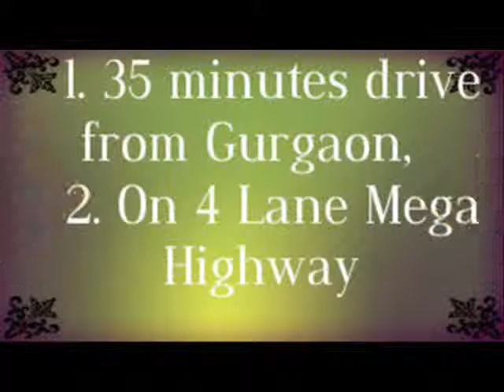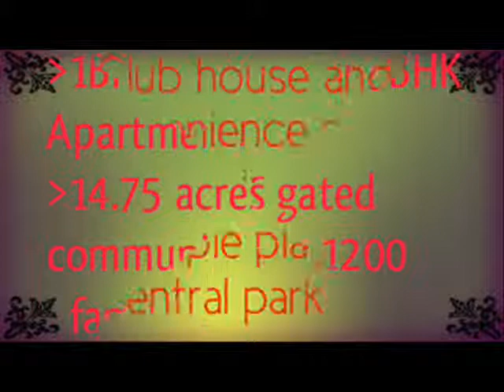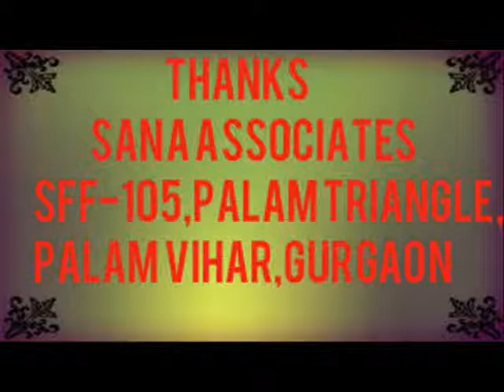MVL THE Palms,Bhiwadi Call@ +91 8826997782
A little away from the Millennium City and yet close to all the modern lifestyle. The Palms is not just a perfect first home but also an ideal investment you were looking for. Rich natural surroundings, completely pollution free ambience, community living and niche amenities make The Palms one of the finest residential address in the country's third largest industrial hub, Bhiwadi.
For more details call@ 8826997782,SANA Associates-SFF-105,Palam Triangle,palam Vihar Gurgaon